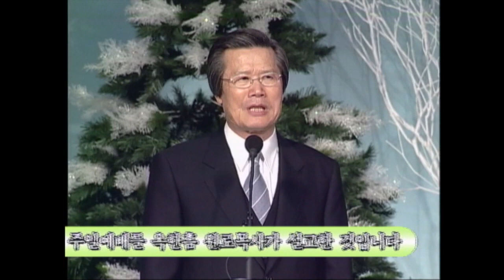옥한흠목사 명설교 | 나라에 의인이 많아지면 [주일예배 / 설교]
설교 제목 : 나라에 의인이 많아지면

성경 구절 : 잠언 29장 2절~4절

2 의인이 많아지면 백성이 즐거워하고 악인이 권세를 잡으면 백성이
   탄식하느니라
3 지혜를 사모하는 자는 아비를 즐겁게 하여도 창기와 사귀는 자는 재물을
   잃느니라
4 왕은 정의로 나라를 견고하게 하나 뇌물을 억지로 내게 하는 자는 나라를
   멸망시키느니라